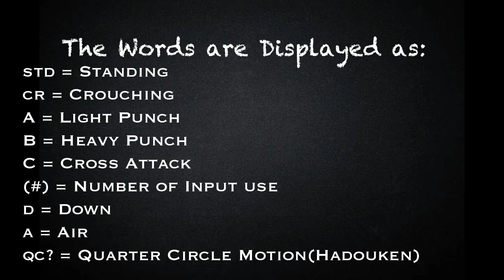[BlazeBlue Cross Tag Battle] peck's Combo Guide for Ruby Rose [PlayStation 4]